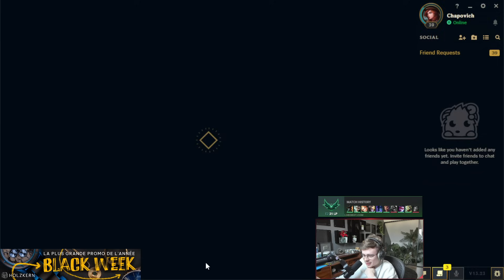46- SEJUANI JUNGLE - UNRANKED TO MASTER HARD MODE